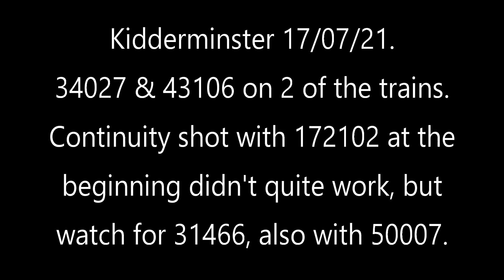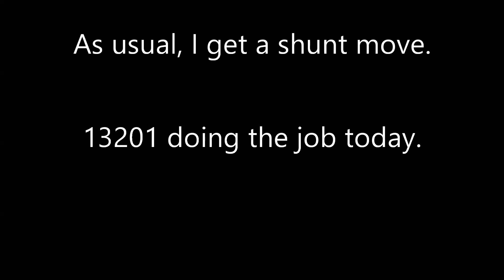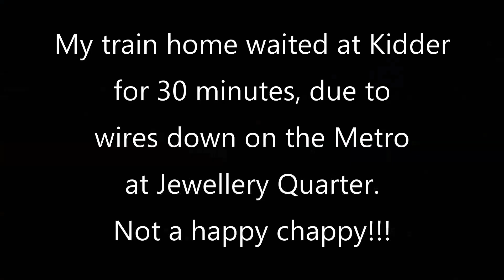34027 & 43106, Kidderminster 17/07/21. 31466 appears in the background, also "50034" (50007) & 13201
Bet it was hot on the footplate today!! A brief visit to see 2 of the trains this morning. You never know what will be moving in the background!! 172102, seen at the beginning, is one of the Chiltern units on hire to WM Trains.